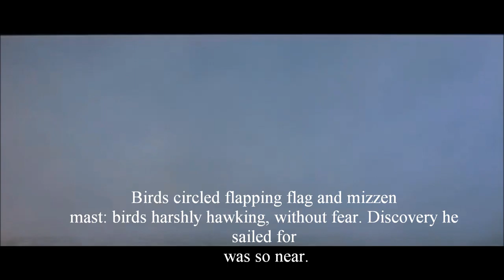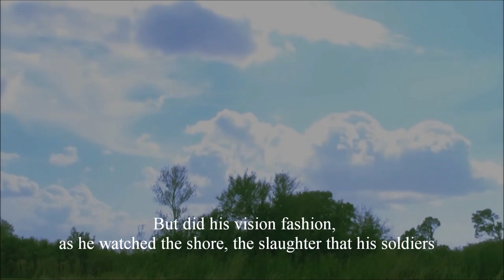from The Emigrants by Edward Kamau Brathwaite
The contents in the video are extracted from 1492 - The Conquest of Paradise and Compilation of a Day at the Ocean.